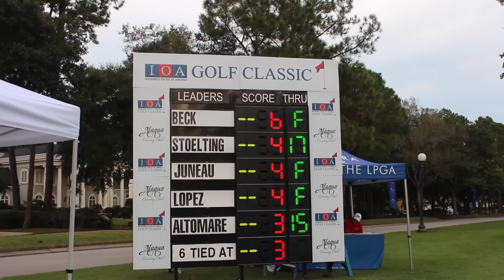Laetitia Beck First Round, IOA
Laetitia Beck carded a tournament record tying 6-under 65 to lead the IOA Golf Classic at Alaqua Country Club